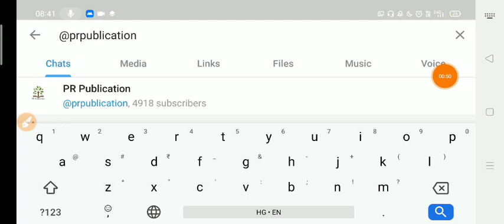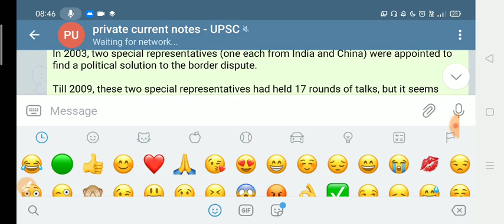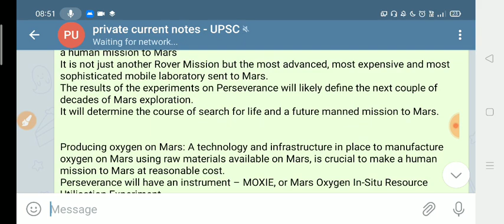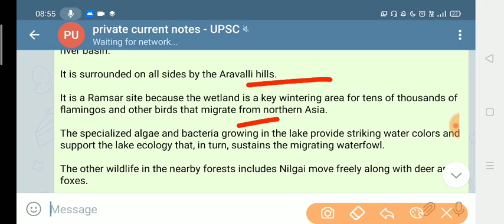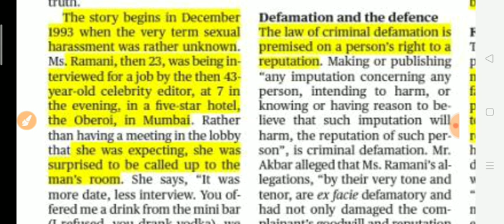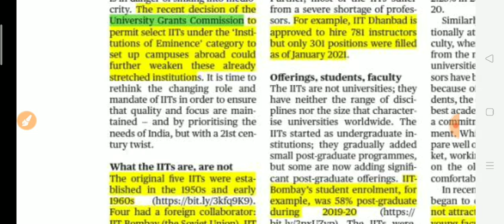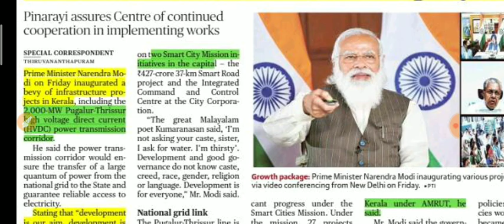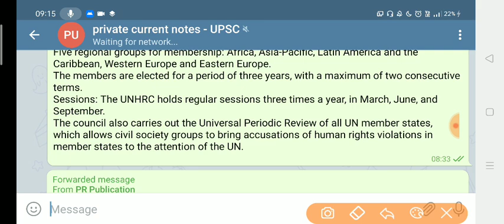20 February 2021|The Hindu Newspaper today|The Hindu Full Newspaper analysis|Editorial analysis UPSC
( instamojo link )

1.Account number Allahabad bank - 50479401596
2. IFSC  - ALLA0212898
3. BRANCH NAME - CHAMPAWAT - UTTARAKHAND
3.Name - Pankaj Singh  Bohra

yearly - @499rs -